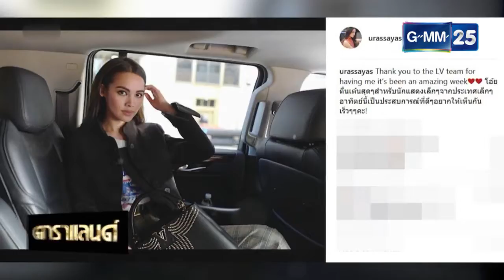ดาราแลนด์ - "ญาญ่า" ปลื้มแทน "ณเดชน์" มีคอนเสิร์ตใหญ่ คอนเฟิร์มไปร่วมแจมแน่นอน!